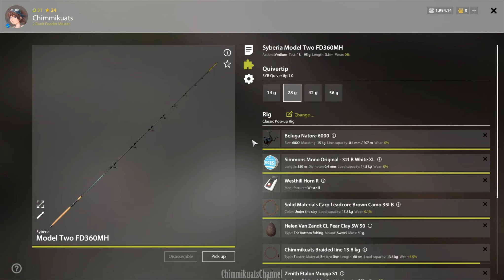(RussianFishing4) Copper Lake Trip Again! F1, Tench & Gibel Current Spot ft. Kvolsdorfsky Tench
Heyyaa everyone, Chimmi's back~
I'm back from the trip at Copper. This time I got many trophies~
So unexpectedly exciting!

This footage was recorded on Sept 16, WIB (GMT+7).

Intro: 00:00
Map & Setup: 00:03
Catches: 00:17
Kvolsdorfsky Trophy: 00:58
Catches: 01:32
Tench Trophy: 01:48
Price at Cafe: 02:20
Price at Market: 03:10
Kvolsdorfsky Price: 03:51
Epilogue: 04:20
Outro: 04:40

I can't thank you enough, I really appreciates all the support until now and onwards~ :D